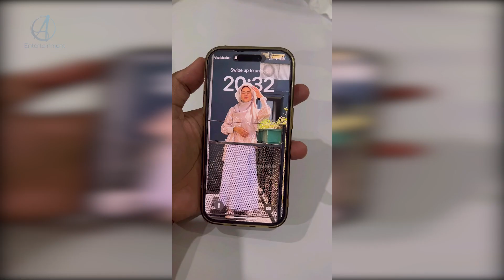KELAKUAN SUAMI ISTRI BERANTEM 😲😲 ! SEREM BANGET | AZMANNIS